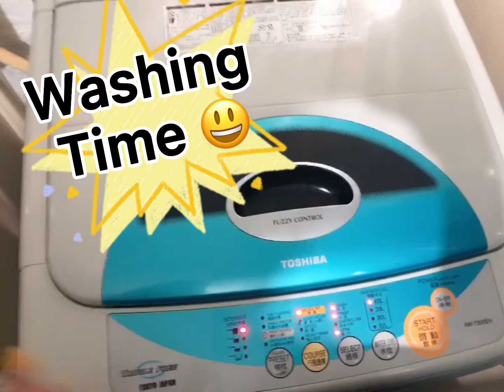Vlog#9 | What I usually do on my day off? | (House Duty Vlog) | Jie Vlog Official